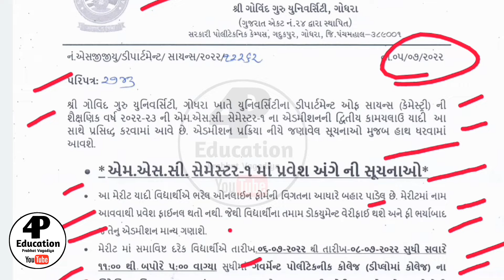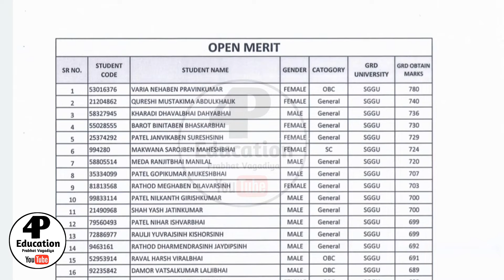MSc Admission Govind Guru University Godhara///4P Education